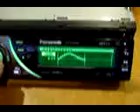ORION left right test